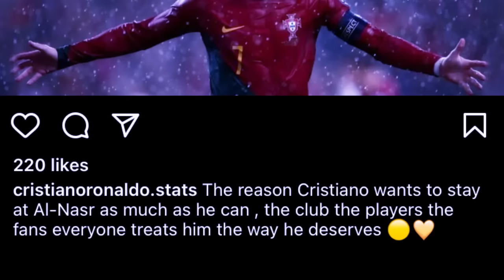dei na kane kadaw ba u ronaldo um kwah shuh ban phet na ka club al nassr peit balei ki leh aiu